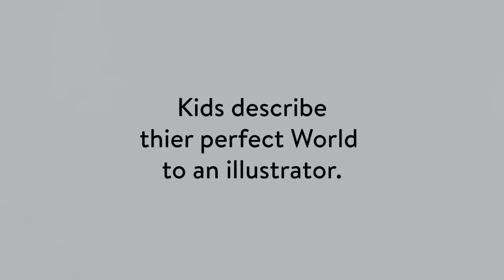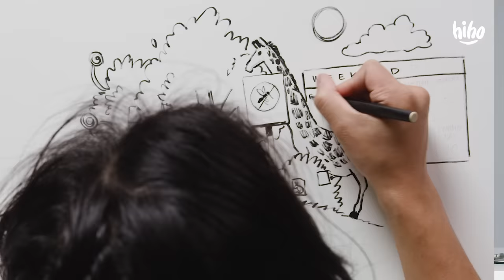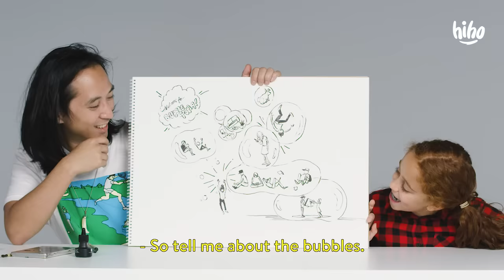Kids Describe A Perfect World to Koji the Illustrator | HiHo Kids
About Kids Describe:
Kids describe things and an illustrator draws them.